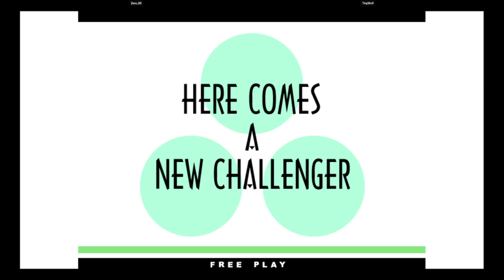KOF XI | Zero_00 VS TinyWolf | 🇲🇽🇲🇽 Fightcade eSports